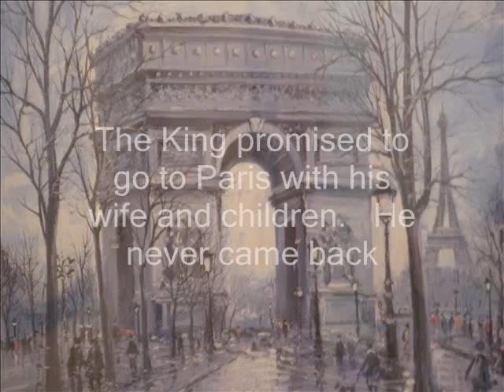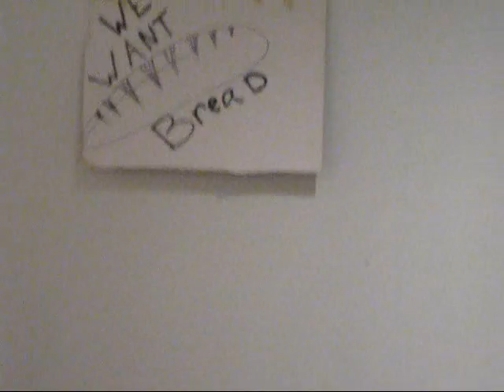We Want Bread: French Rev. Project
Video projects are fun.  This proves that with a camera and windows movie maker, learning can be very entertaining.